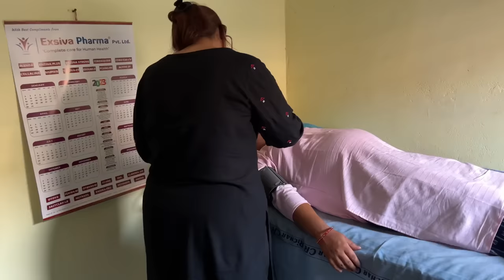Pregnancy Labour Pain 🥺 Hospital जाना पड़ा 😭 | Pregnancy Vlog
vlog
vlogs
mini vlog
family vlogs
labor pain
labour pain
labour pain symptoms
pregnancy
labor pains
labour pain in pregnancy
labour pain kaise hota hai
pregnancy pain
pregnancy labour
pregnancy mein labour pain
pregnancy vlog
pregnancy video
pregnancy
pregnancy journey
cute couple pregnancy vlog
birth vlog
birth video
birth vlog first baby